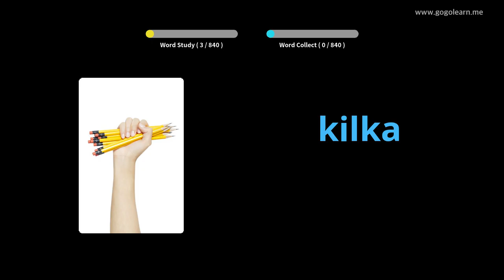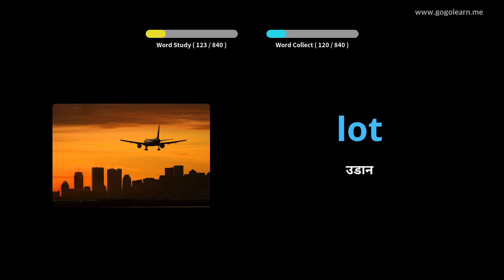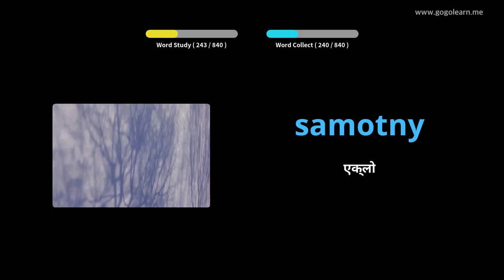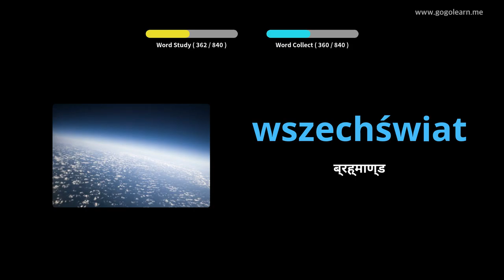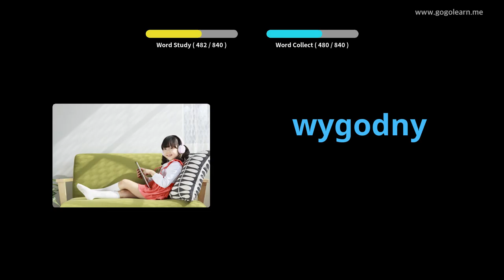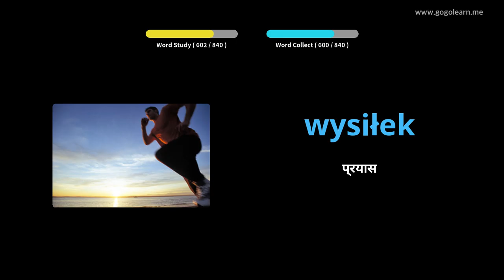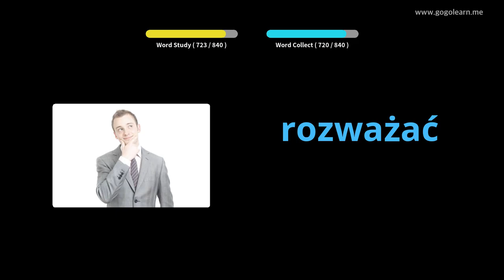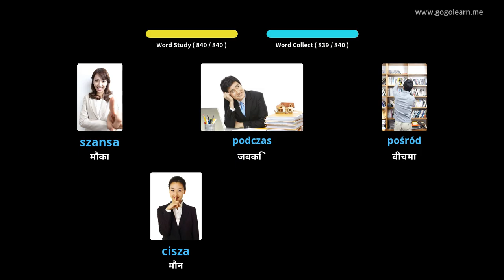पोलिस शब्दावली मध्य विद्यालय | Golearn